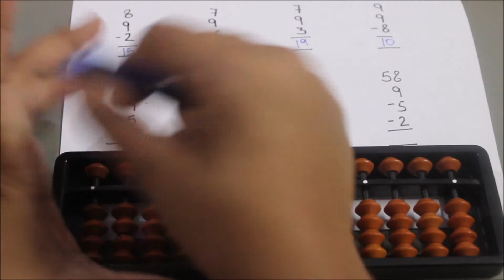Abacus Big Friend +9 = -1 + 10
Hello Everyone,

In today's video, I am going to teach to apply +9 formula while doing calculation on Abacus.